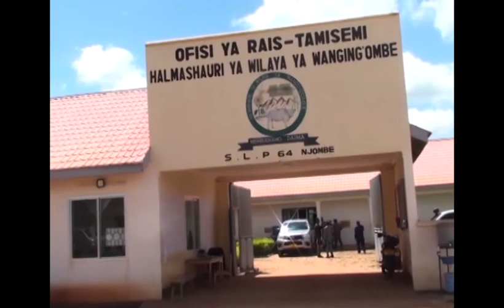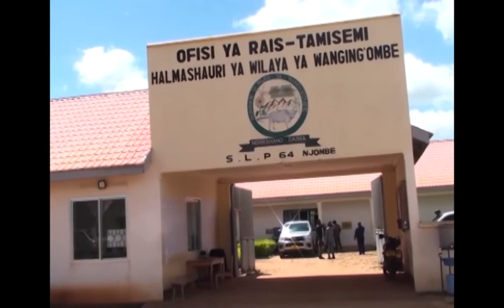MADIWANI WANGING'OMBE NJOMBE WACHARUKA UBOVU WA BARABARA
Na Gabriel Kilamlya NJOMBE

Madiwani wa Halmashauri ya wilaya ya Wanging'ombe mkoani Njombe wameibua malalamiko makubwa juu ya ubovu wa miondombinu ya Barabara katika kipindi hiki na kwamba baadhi ya maeneo mawasiliano yamekatika kabisa kwa wananchi na wanaishi kama visiwa.

Miongoni mwa maeneo yanayolalamikiwa mawasiliano ya barabara kukatika ni pamoja na maeneo ya kata za Kijombe,Uhenga na Saja ambako ardhi yake ni ya kichanga kwani hata zikilimwa mvua zinapokuja zinasomba barabara hizo.

Katika kikao cha robo ya tatu ya mwaka wa fedha wa 2022/2023 cha Baraza la madiwani Halmashauri ya wilaya ya Wanging'ombe Baadhi ya Madiwani hao akiwemo Andrew Mangula diwani wa kata ya Saja,Paulina Samata Diwani wa Kata ya Igima na Antony Mahwata Diwani wa Kata ya Igwachanya Wamesema hali ya barabara hivi sasa ni mbaya kuliko Kipindi chochote cha mwaka huu na kwamba hatua za haraka zinapaswa kuchukuliwa.